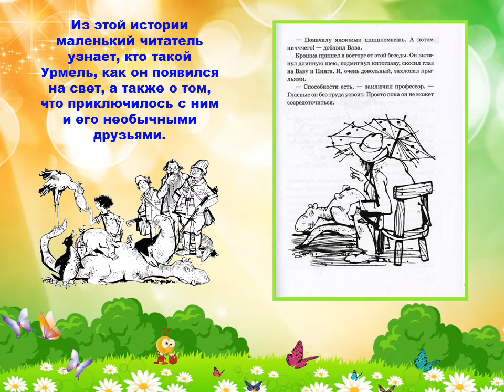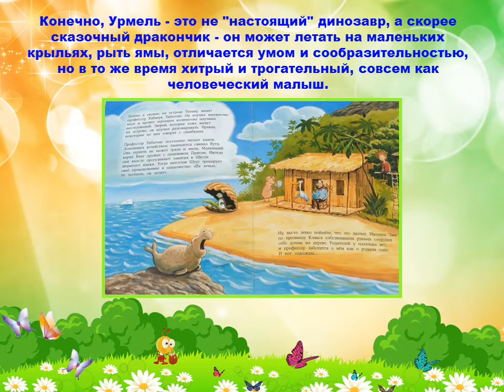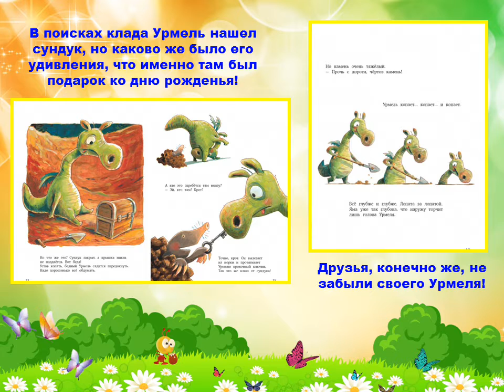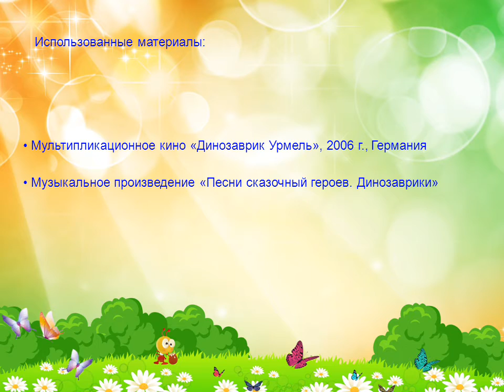Макс Крузе "Динозаврик Урмель": виртуальная выставка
Виртуальная выставка Центральной городской детской библиотеки им. Николая Островского г. Минска